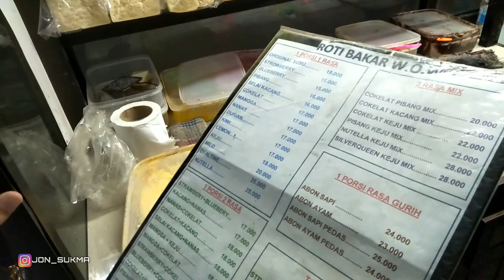INTIP PROSES PEMBUATAN ROTI BAKAR WOW SELAI KACANG KEJU !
Dalam video ini dijelaskan tentang penyajian Roti Bakar Wow selai kacang keju

Jon Sukma selalu berusaha membuat video street food yang menarik di setiap tripnya

Informasi lokasi & harga

Roti Bakar Wow
IDR 18.000

Pasar Susukan, Comal, Pemalang, Jawa Tengah, Indonesia